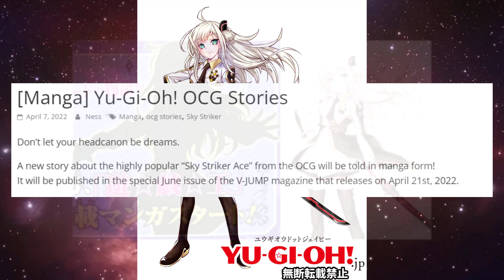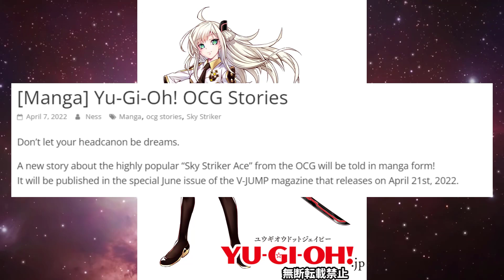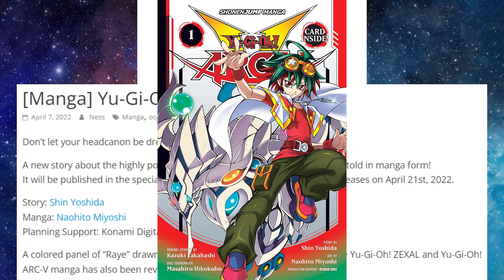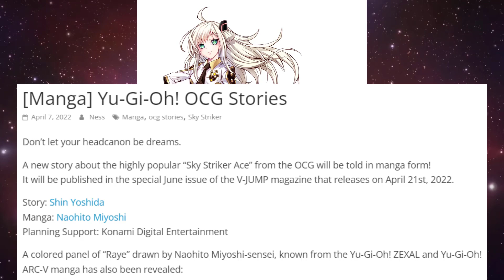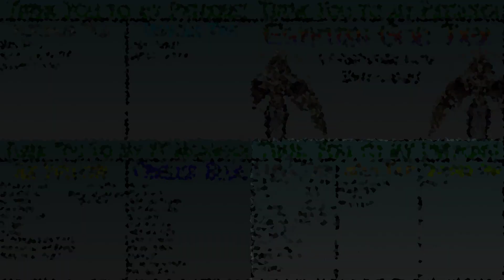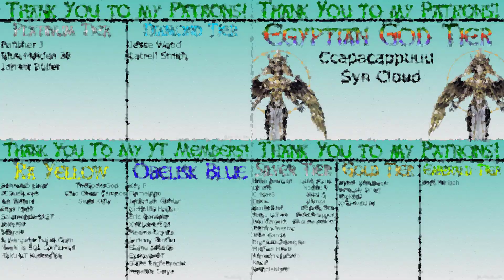Yu-Gi-Oh OCG STORIES ANNOUNCED! (Lore-based Manga!)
We got news on the artist, writer, and a couple other minor things in regards to the new YGO manga that starts this year!!

Ccapacappuuu
Syn Cloud

DIAMOND TIER
Jesse Wood
Latrell Smith

PLATINUM TIER
Panther J
Blue Maiden 28
Jarrett Buller